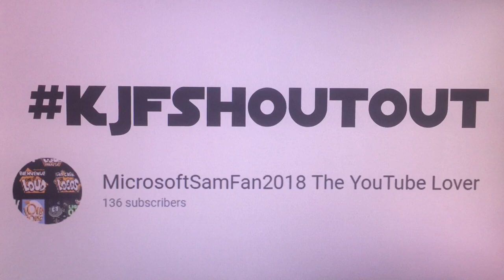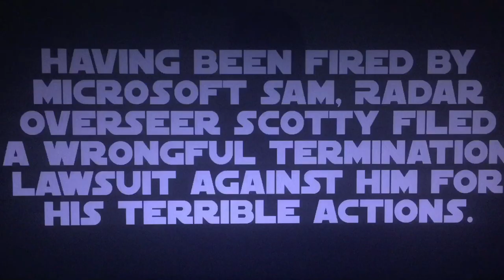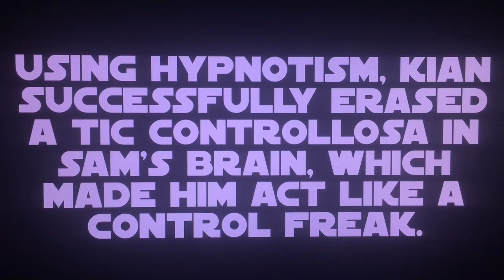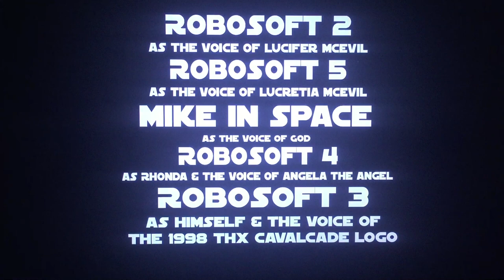Destination Films Logo Bloopers V: Famous Last Mess-ups (Season 1 Finale)